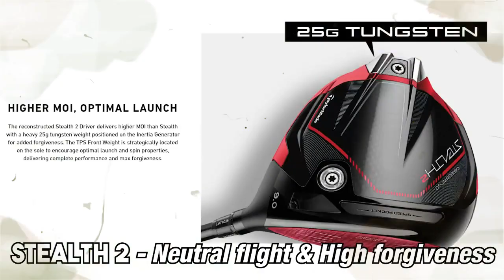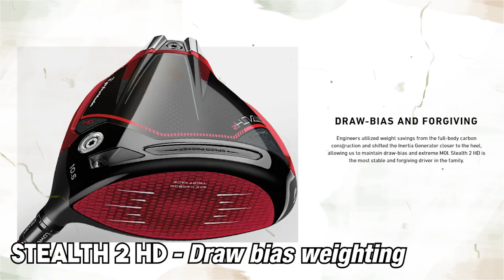Taylormade Golf Stealth2 Driver DiamanaS+60 10.5/Left Hand Regular